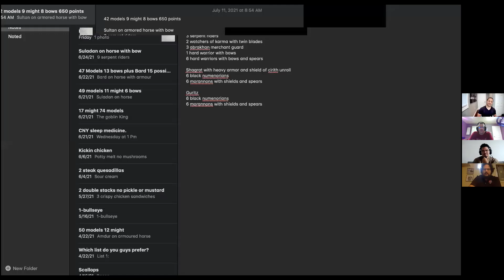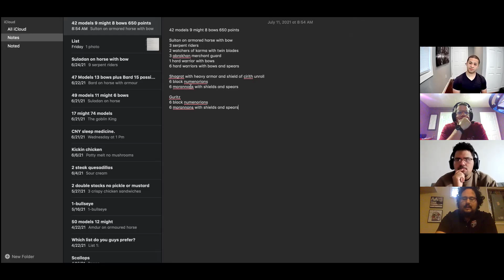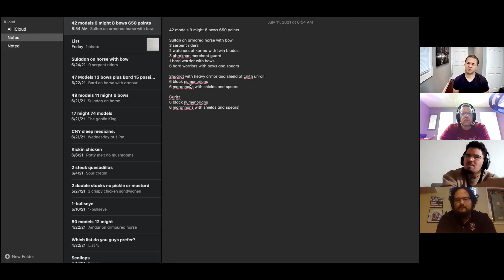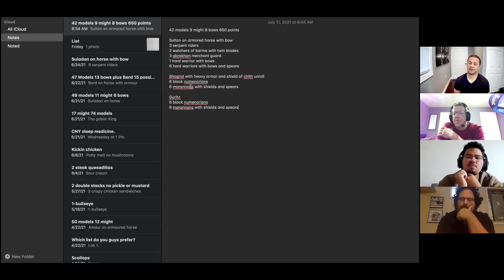Ranking the Ringwraiths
Which is the top Ringwraith in SBG